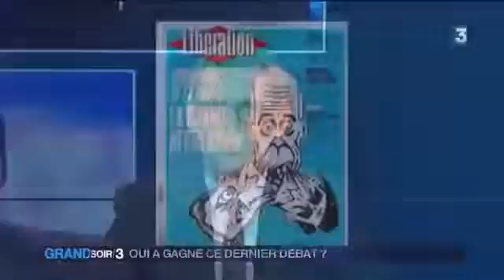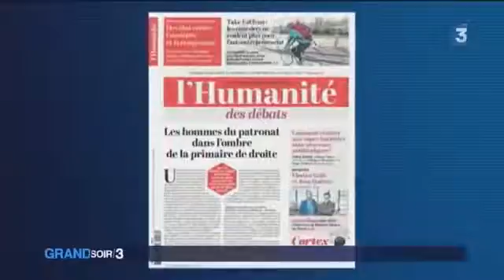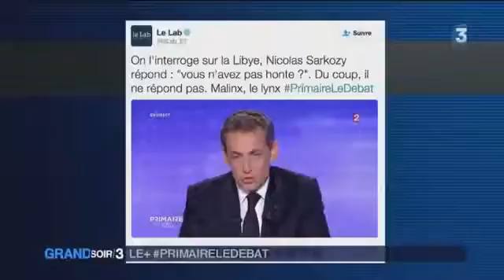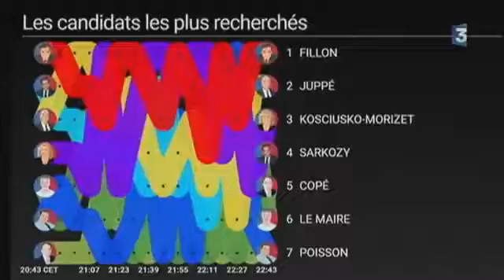Débat Primaire de droite : Fillon et Sarkozy et Juppé humilient Pujadas